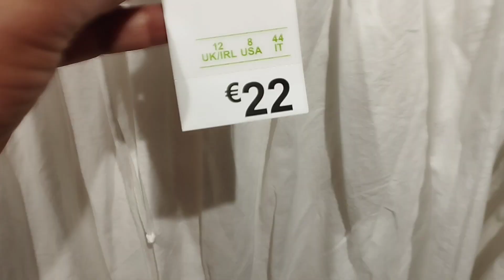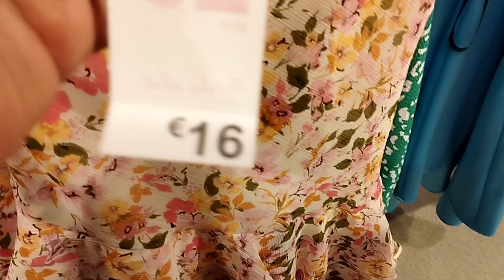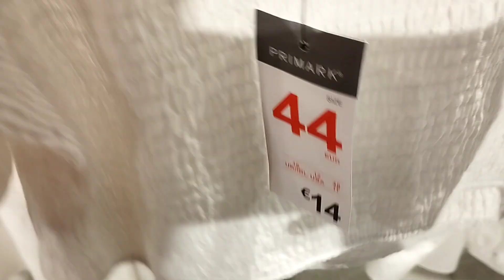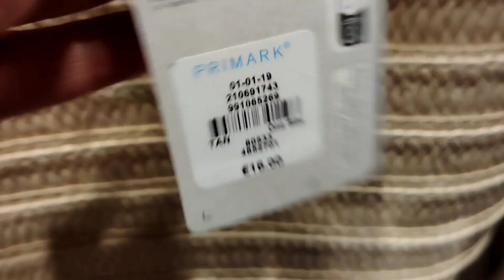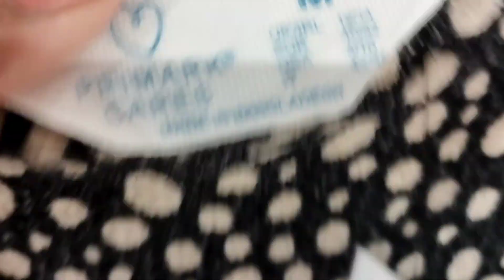PRIMARK NEW COLLECTION -JUNE 2023|SULTANA WORLD.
sultana world #
Women clothes new collection #